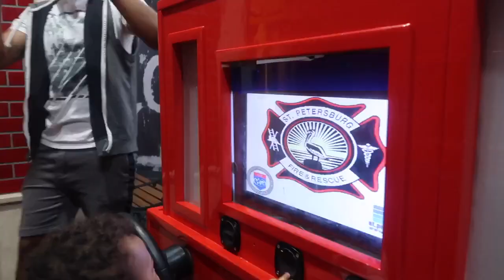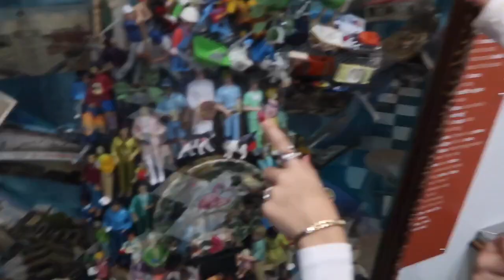SPYING ON MY GIRLFRIEND IN PUBLIC!!! AT KIDS MUSEUM 👀